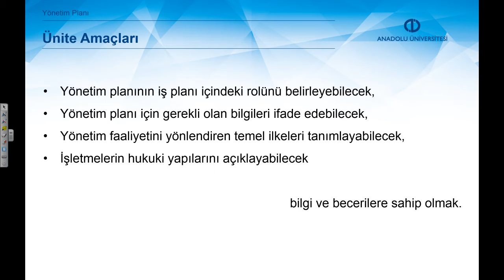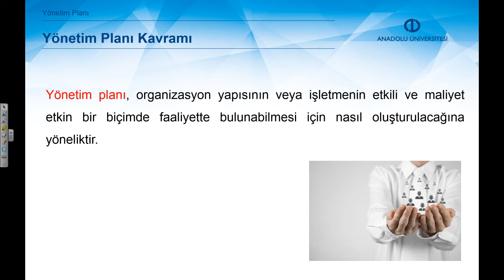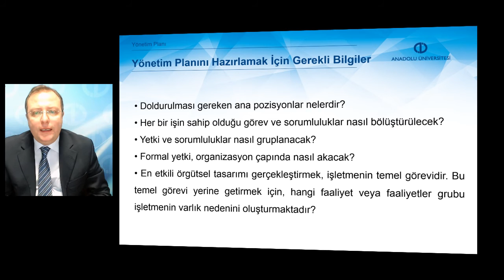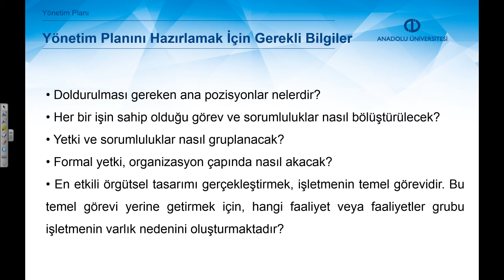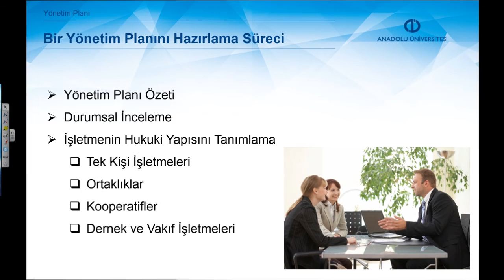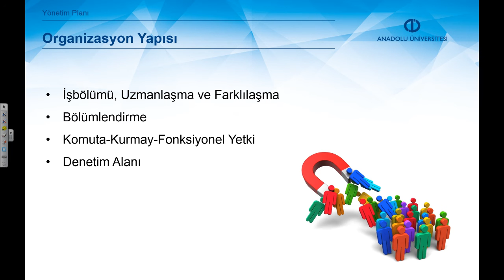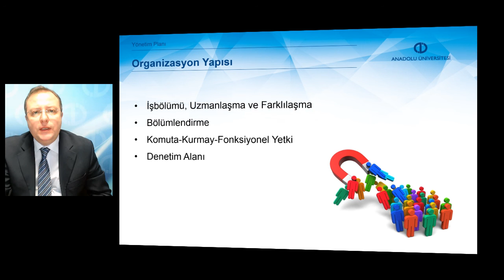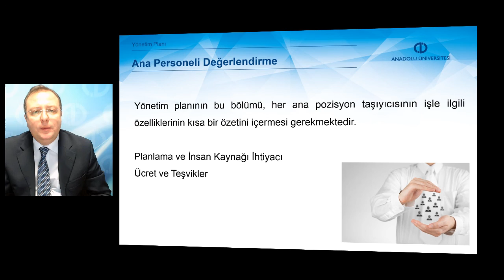İŞ PLANI - Ünite5 Özet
Yönetim planının iş planı içindeki rolünü belirleyebileceksiniz.
Yönetim planı için gerekli olan bilgileri ifade edebileceksiniz.
Yönetim faaliyetini yönlendiren temel ilkeleri tanımlayabileceksiniz.
İşletmelerin hukuki yapılarını açıklayabilecek bilgi ve becerilere sahip olabileceksiniz.